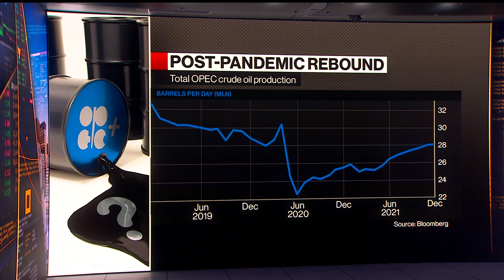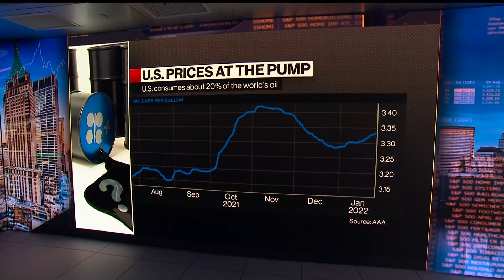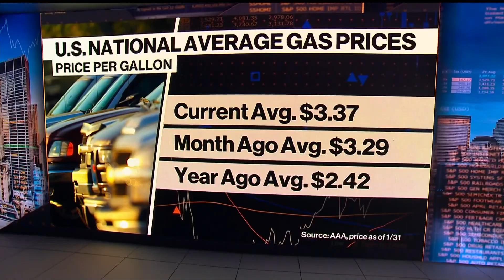30% Chance Oil Hits $100 a Barrell, Schork Says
Stephen Schork of the Schork Group says there's a 30% chance oil will be above $100 a barrel in the U.S. by June. He also talks about gas prices and energy production in Europe. He's on "Bloomberg Markets: The Close."